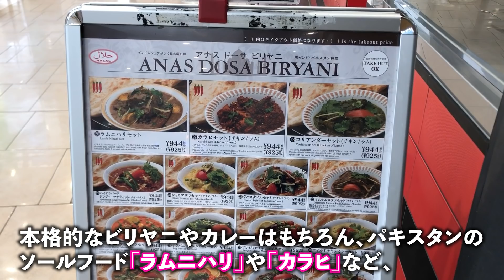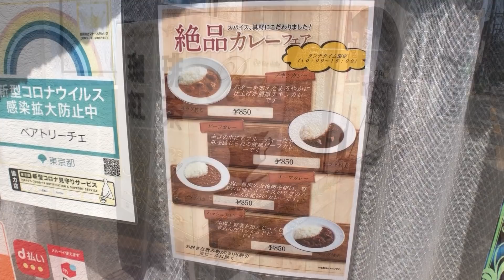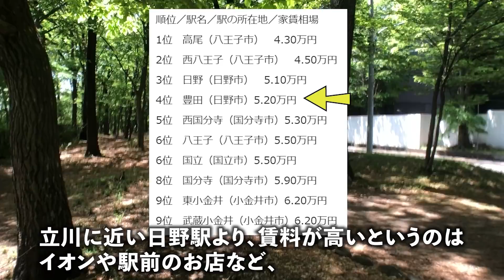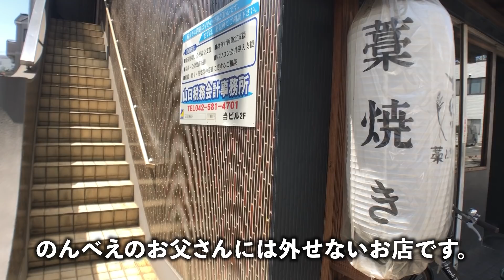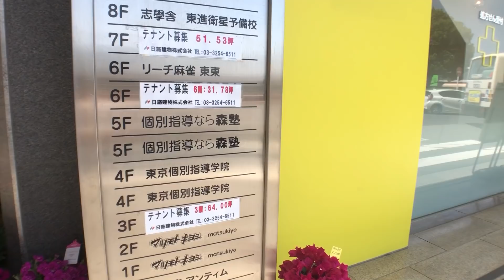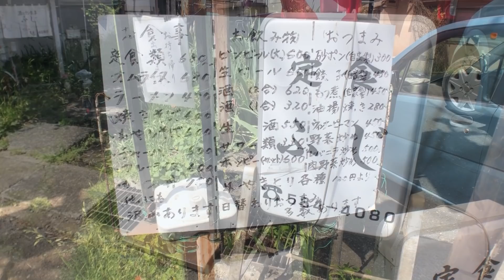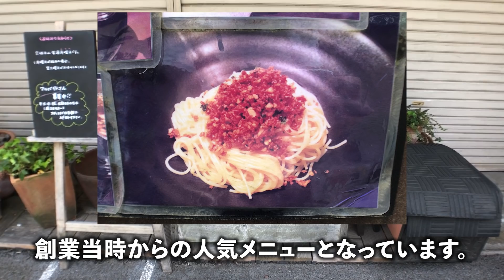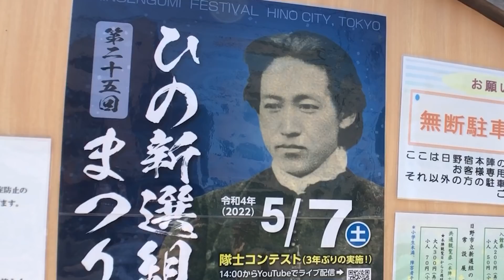【日野大仏だけじゃない】グルメに自然など豊田駅の魅力をお届け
【日野市豊田駅】ラーメン屋や居酒屋、公園など、豊田駅の魅力を紹介

00:00  opening
00:26  イオンモール、アナス ドーサ
ビリヤニ、みやみや
02:08  紀の國屋、毘沙門天、ベアトリーチェ、ど冷えもん
04:50  黒川清流公園、賃料相場、アイグラン
07:04  藁ときどき豚、フレスコ、人生再生酒場
09:02  北口ロータリー、大王亭
10:30  南口ロータリー、定食ふじ、日野大仏
13:20  美食四天王　４店舗
16:00  ending